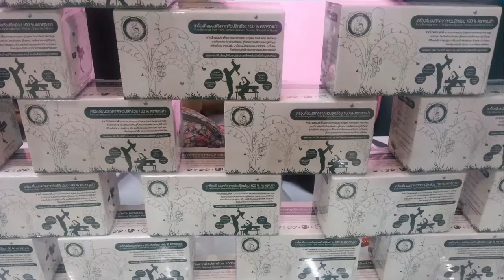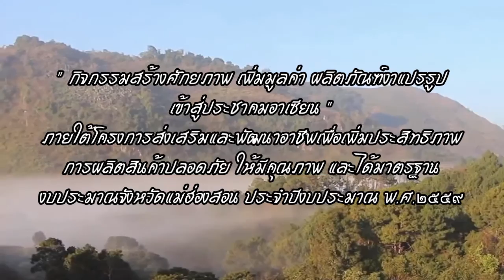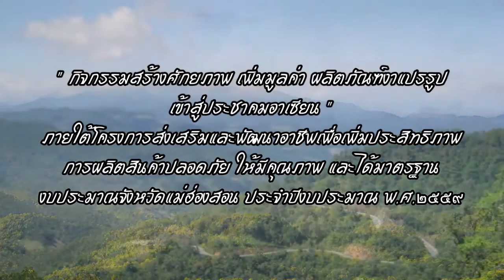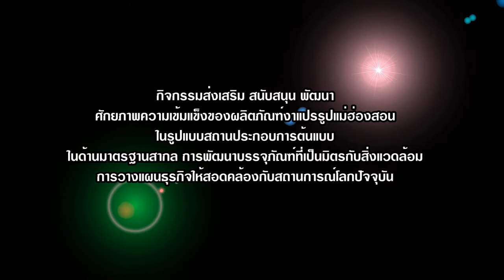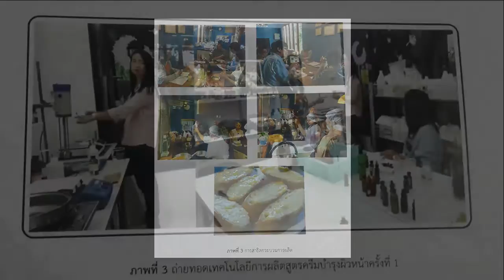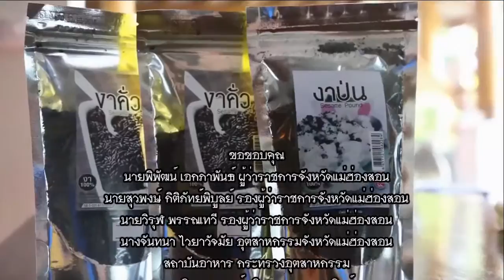นำเสนอ โครงการพัฒนางาแปรรูป